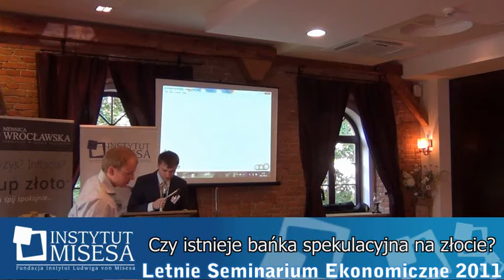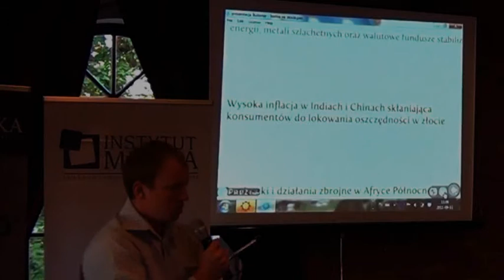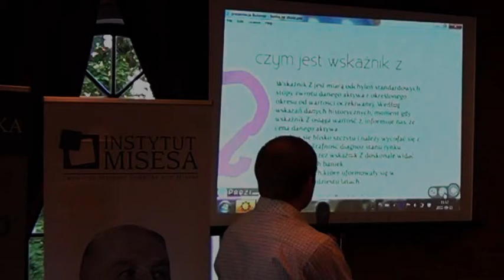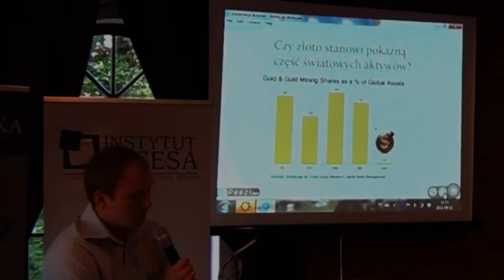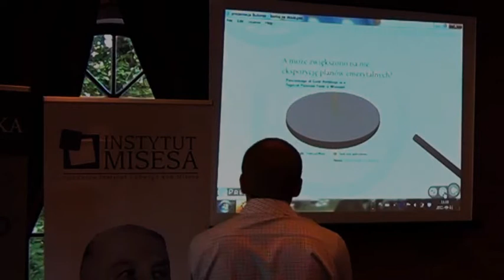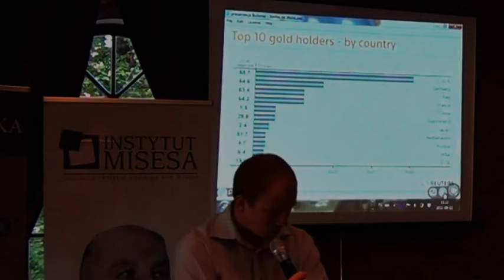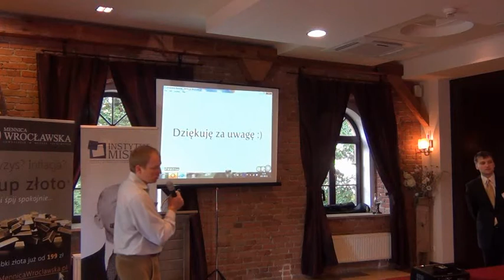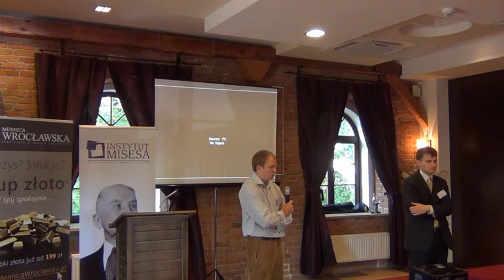Letnie Seminarium Ekonomiczne 2011 Piotr Wojda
Wykład mecenasa LSE, Piotra Wojdy pt. "Czy istnieje bańka spekulacyjna na złocie?" na Letnim Seminarium Ekonomicznym Instytutu Misesa, 9-11 września 2011 r.